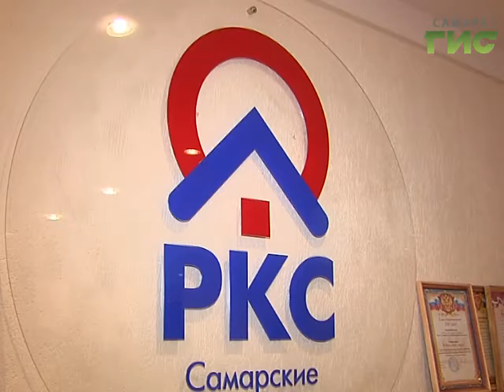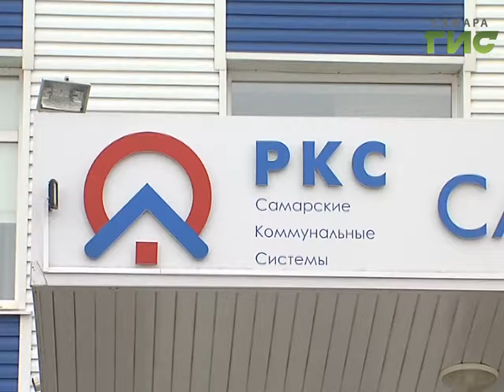"Самарские коммунальные системы" определили лучшего сотрудника года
Чистая вода - в каждый дом. В прошедшие выходные  работники сферы ЖКХ отмечали профессиональный праздник. В компании "Самарские коммунальные системы" традиционно награждают лучших сотрудников дипломами, ценными подарками и денежными премиями.